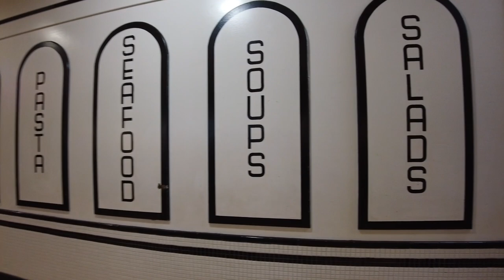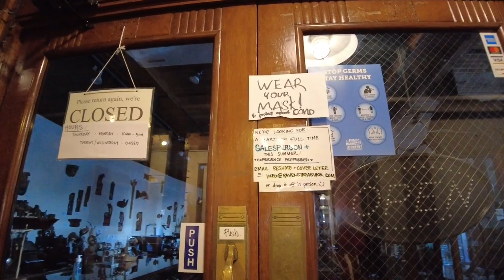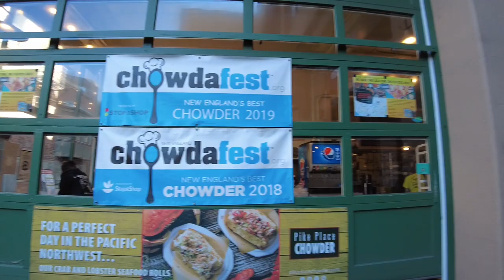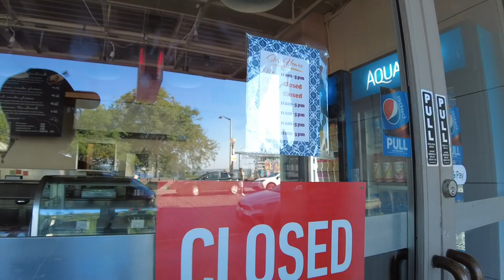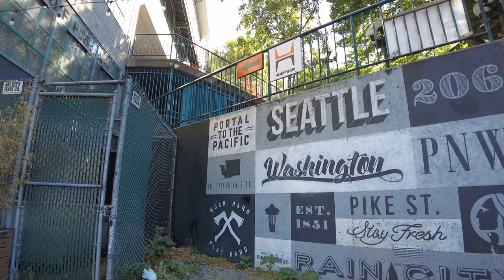Pike Place Market Walking Tour July 2022 | “Safest” Route From Seattle Center | 3rd & Pike/Pine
Monthly Pike Place Market walking tour for July 2022. I address what is the “safest” route to the market from Seattle Center (as this gets asked a lot by viewers) and also walk to the 3rd and Pike/Pine corridor. This area is deemed as one of the hot spots for crime in downtown Seattle.

My name is Dennis aka Lao Ocean (also aka Dr. Wtpho, but more about that later) and I'm a Lao American YouTuber based in Seattle, WA. Seattle has been my home since 1980. My videos and vlogs consist of walking tours in Seattle and abroad, travel, and things related to the Lao diaspora. I drink way too much coffee, eat pho 20PHO7, and also make food and food review videos. 🤓✌️

To support the Lao Ocean coffee fund and this channel,